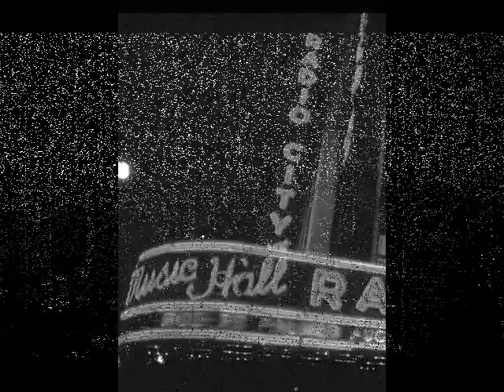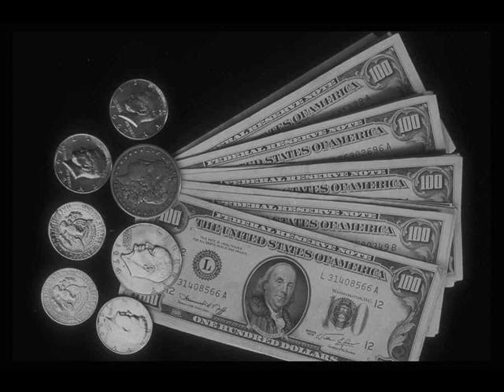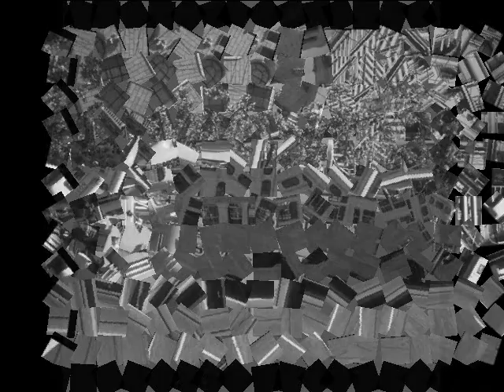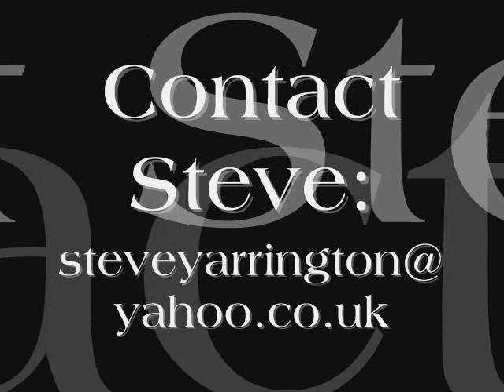"Steve Yarrington Trio" Demo Tracks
Celebrating The Music Of "Charlie Christian".